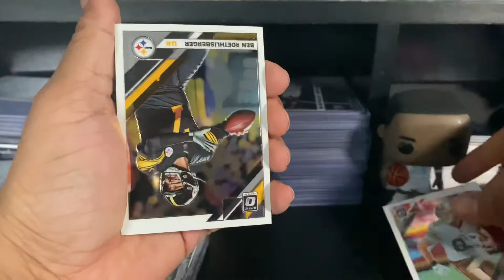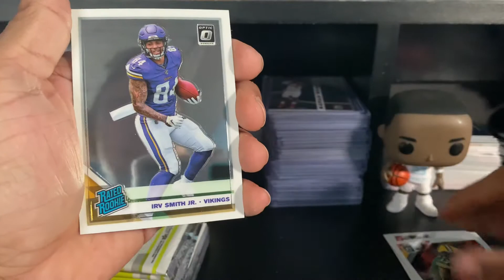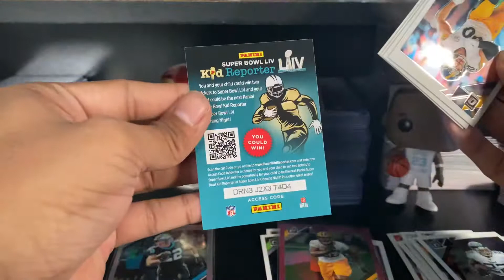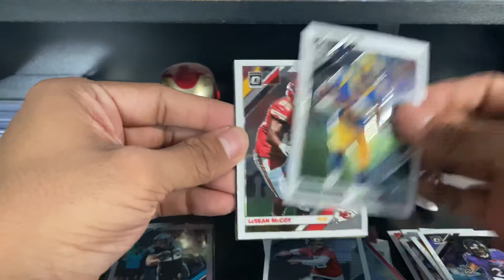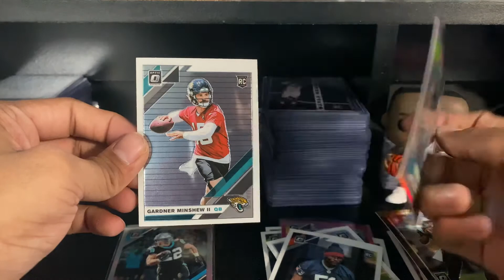OPENING DONRUSS OPTIC FOOTBALL